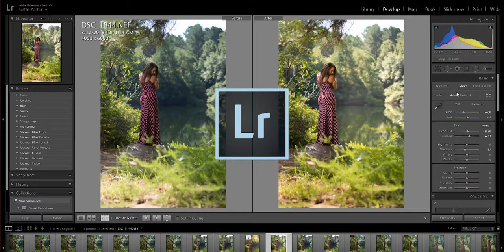Rode Wireless Go | Best Wireless Mic Under $200